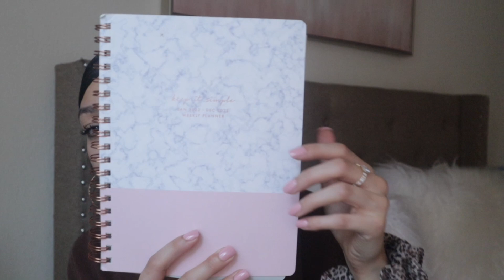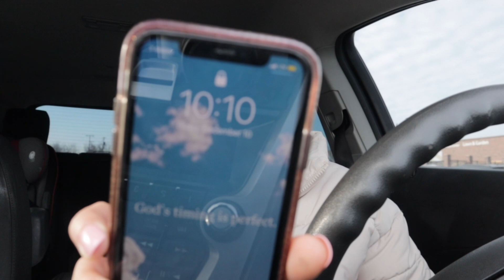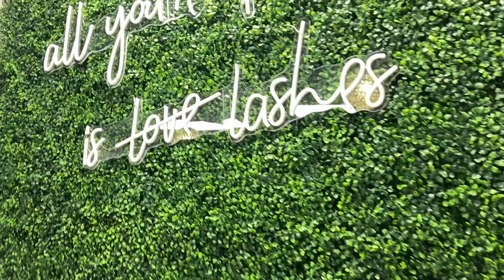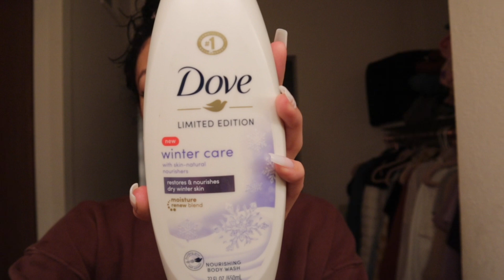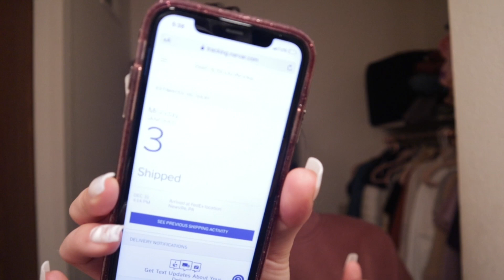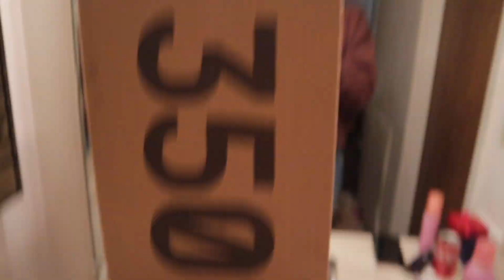MAINTENANCE VLOG |LASH EXTENSIONS,ETSY PRESS ON NAILS, NEW HYGIENE PRODUCTS +MORE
Today I have a maintenance vlog I’ll be getting my lash extensions I ordered some press on nails from Etsy and I’ll be showing you guys a mini hygiene haul. I love watching maintenance Vlogs it gets me motivated to get cute and get myself together.

XOXO 💋

-Kia